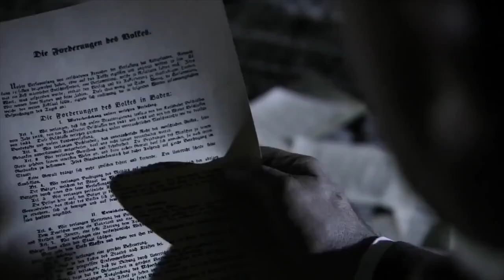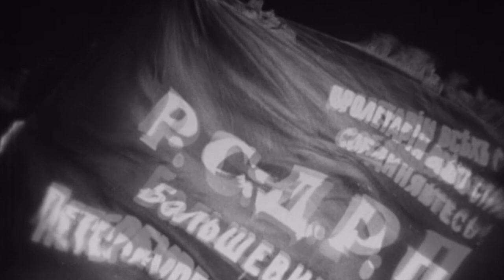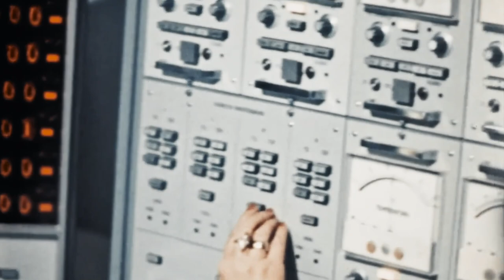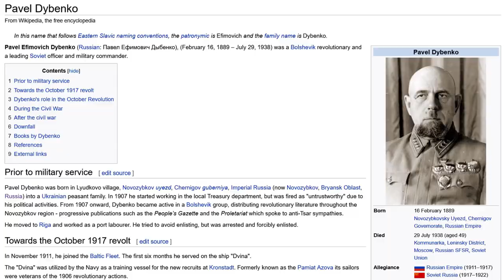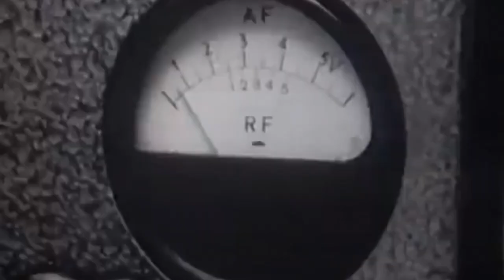What is Socialism?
What is socialism? This question is being asked by millions of people around the world. In this video we will take a brief look at the history of socialism, its definition and if it is possible today.

00:00 – Introduction
00:34 – Utopian Socialism
02:07 – Scientific Socialism
04:29 – What does a Socialist Society Look Like?
07:08 – Was Socialism a Reality?
11:14 – Arguments Against Socialism
16:48 – Do Socialist States Exist Today?

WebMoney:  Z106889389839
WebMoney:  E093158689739